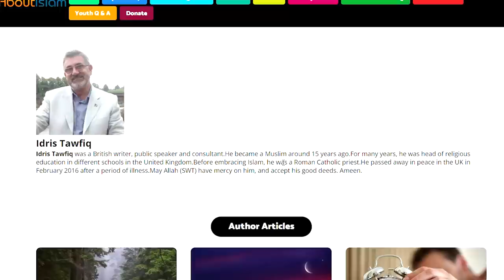My Journey To Islam (Idris Tawfiq R.I.P AMAZING Story!)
Idris Tawfiq
Idris Tawfiq was a British writer, public speaker and consultant.He became a Muslim around 15 years ago.For many years, he was head of religious education in different schools in the United Kingdom.Before embracing Islam, he was a Roman Catholic priest.He passed away in peace in the UK in February 2016 after a period of illness.May Allah (SWT) have mercy on him, and accept his good deeds. Ameen.

God bless!